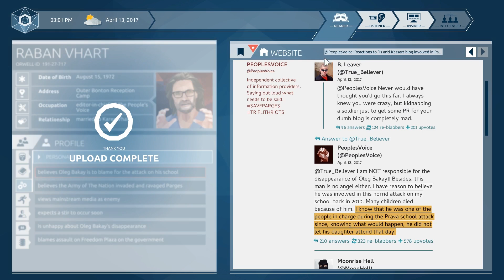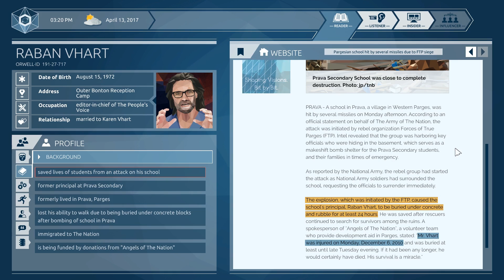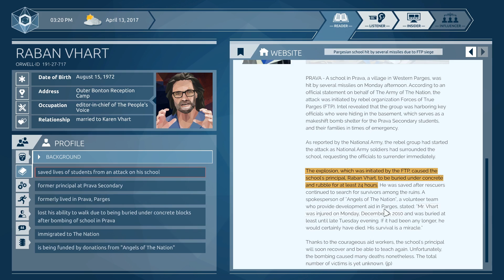Let's Play Orwell Ignorance is Strength Episode 1 Part 4 - Ending [Orwell Season 2 Gameplay]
Let's play the Orwell: Ignorance is Strength on PC! In part 4 of this blind let's play/playthrough of Orwell Season 2 Episode 1: Thesis, Ampleford and I make a decision on Oleg Bakay and Raban Vhart.
► More Orwell: Ignorance is Strength | If you enjoyed the video, consider leaving a like and/or comment as support!

Step into the shoes of a government official in a top-secret department of the Orwell surveillance program. Given the power to both uncover and fabricate "the truth", how far will you go in the service of your country? Season 2 of Orwell, the award-winning surveillance thriller.

▬▬▬▬ VIDEO INFO ▬▬▬▬
• Game: Orwell: Ignorance is Strength (Orwell Season 2)

▬▬▬▬ GAME INFO ▬▬▬▬

This is a let's play of Orwell: Ignorance is Strength in full on the PC in 1080p 60fps.

► Orwell: Ignorance is Strength Story Synopsis:

Inspired by the rise of fake news, social media echo chambers, and the displacement of truth, Orwell: Ignorance is Strength is the second--darker--season of the award-winning surveillance thriller, Orwell. With the power to both uncover and play with "the truth", you must decide for yourself how far you will go in the service of your country and whether the truth is sacred or ignorance is strength.

Inducted into “The Office”--a top-secret department of the government’s Orwell security program--you’ll take on the role of an investigative agent reporting directly to Orwell adviser, Ampleford, during a time when civil unrest threatens to become a major political crisis between the Nation and neighboring country Parges. Uncover the truth behind the escalating political tension and delve into the lives of Raban Vhart, editor of The People’s Voice and self-proclaimed guardian of truth, his wife, Karen, and his brother, Illya, to uncover their potential involvement.

A new “time of day” system puts you in time-sensitive situations, making who you chose to investigate and when, more important than ever. You can also research more widely and dig deeper into citizen’s lives, gathering additional information to influence the way events are reported and perceived by the public.

► Orwell: Ignorance is Strength Key Gameplay Features:

- Investigate the agitators - Profile persons of interest by exploring web pages, social media and private communications. Make connections. Find the information you need to know.

- Uncover the truth - Separate the stories from the facts, the propagated myths and fake news from what’s really happening. Identify the hidden agendas of all those involved and expose them.

- Manipulate the information - Use Orwell’s upgraded toolset and the information you have uncovered to create your own version of the truth. Then use that to gain influence and control over the situation.

- End the threat - Expose the truth. Destroy the lives and influence of those who seek to bring harm to the government and diplomatic relations with neighboring countries. Put an end to the civil unrest threatening to destroy the Nation.

Episodes of season two, Orwell: Ignorance is Strength will be releasing as follows:

Episode One: Thesis - February 22
Episode Two: Antithesis – March 8
Episode Three: Synthesis – March 22